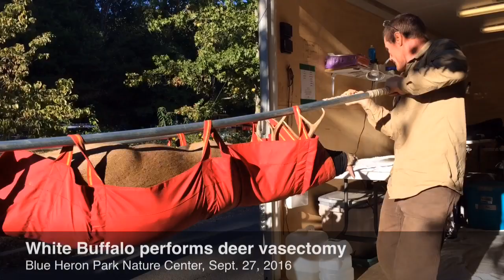Deer vasectomy plan aims to cut Staten Island herd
City contractor White Buffalo performs a vasectomy on a male deer at Blue Heron Park Nature Center on Sept. 27, 2016. (Video by Anna Sanders)